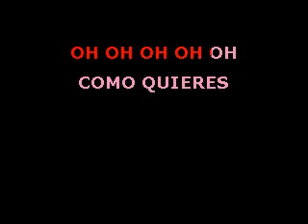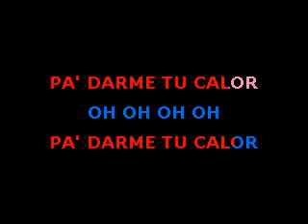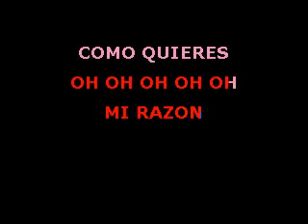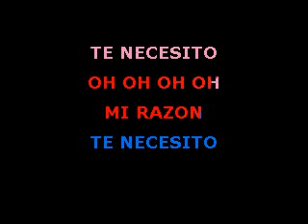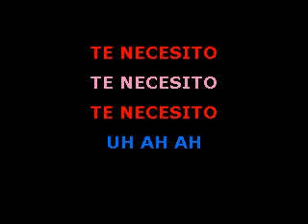Te necesito - Amaral y Beto Cuevas KARAOKE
Video con fines de entretenimiento personal solamente